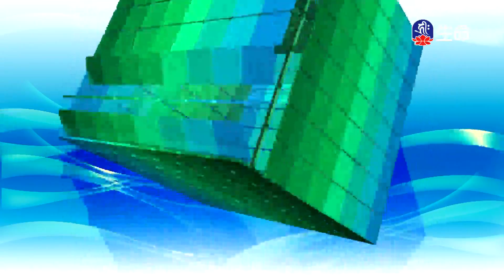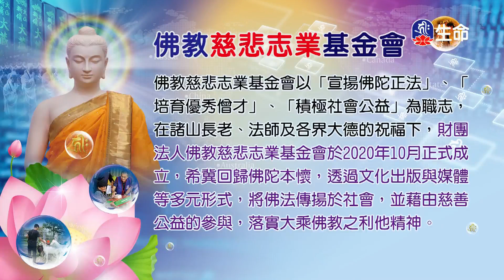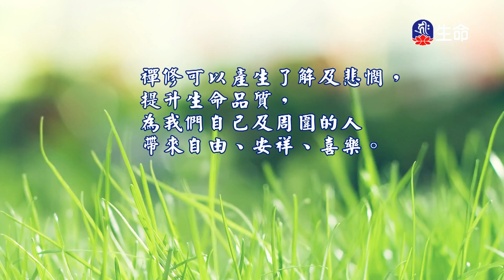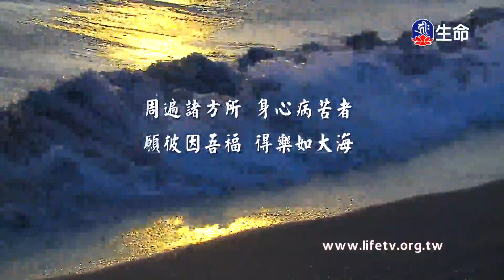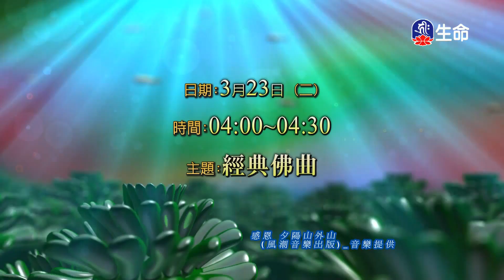吃肉罪過同殺生伯樂相馬的故事紅蟲示報_愛護生命卡通動畫系列_(lifetv_20210322_19：00)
愛護生命卡通動畫系列_吃肉罪過同殺生伯樂相馬的故事紅蟲示報。